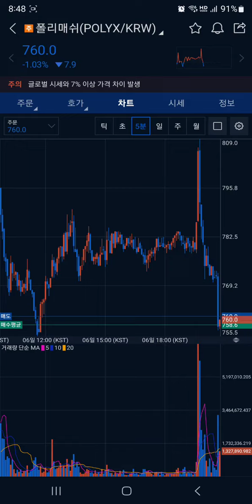폴리매쉬 코인 (POLYX) 호가창의 원리를 이해하고 거래를 하자